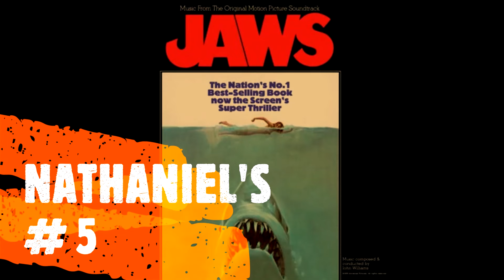THE BEST JOHN WILLIAMS SCORES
John invites special guest @NathanielAhart to count down their Top 5 favorite John Williams scores! What makes your list?